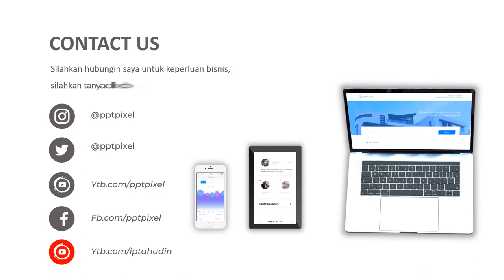Jasa Video Animasi Jasa Desain Rekayasa untuk Pekerjaan Teknik Sipil Transportasi, Architect Terbaik